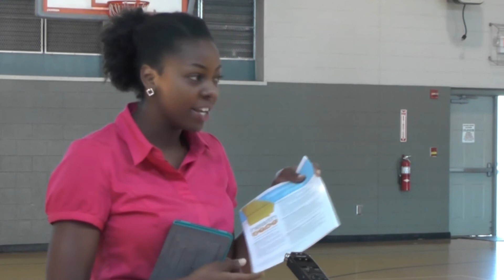Heath Care What's up Town Hall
Paulding's sole Democratic elected official - we share her with Douglas County - is State Rep. Kimberly Alexander of house district 66.  She brought two individuals to a town hall meeting at Taylor Farm Park last Saturday who discussed the parameters of the Affordable Care Act and how the program is being implemented in Georgia.

More than a dozen residents attended the event who were able to ask and get questions answered at the event.

This 30 minute  primer, including notice of a link to GetCoveredAmerica.org, provided residents with a good introduction to the challenges they may face in getting health care in Georgia even in the post Affordable Care Act world.